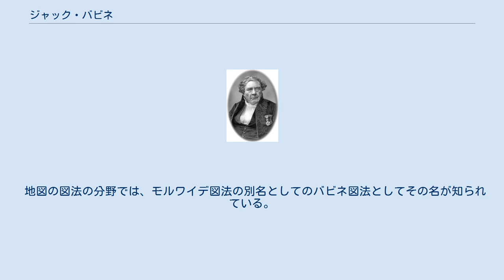ジャック・バビネ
ジャック・バビネ（Jacques Babinet、 1794年3月5日 - 1872年10月21日) はフランスの物理学者、数学者、天文学者である。光学の分野などの業績で知られる。 フランス中部ヴィエンヌ県のリュジニャン(Lusignan)で生まれた。初め法律を学んだが、科学に転じた。ソルボンヌ大学、コレージュ・ド・フランスの教授を務め、1840年にパリ王立科学アカデミーの会員に選ばれた。経度局(Bureau des Longitudes)の司書を務めた後、天文学者としてパリ天文台に勤務した。 バビネの業績には、1827年にカドミウムからの赤色の光の波長によって、オングストロームの長さの定義を標準化したこと、光の回折における、バビネーの原理､すなわち回折をおこさせるスクリーンのパターンが完全に逆の2つのスクリーンは同じ回折パターンを生じることを示した。光の波長を長さの標準として用いる提案をしたのはバビネーであり、このアイデアは後に長さの標準として実際に用いられた。 多くの実験機器、測定機器を発明し､その中には湿度計、真空ポンプ、ゴニオメーターやバビネ補償機（コンペンセーター）が含まれる。
バビネ・コンペンセーターは2組の水晶の楔を組合わせることによって偏光成分の位相差を補償するのに用いられる。
 地図の図法の分野では、モルワイデ図法の別名としてのバビネ図法としてその名が知られている。